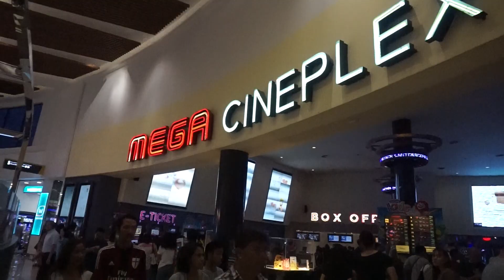Day in the life in Bangkok | Dinner and Movie at Mega Bangna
Where have we been? We attempted to do Vlogmas, which turned out to be way too exhausting. Our first video back is just an evening out with friends. We went to dinner and a movie at one of Bangkok's huge malls - Mega Bangna. Fun fact: the only Ikea in Bangkok is at Mega Bangna. For dinner, sushi. The movie, Aquaman. Afterwards, we began packing for our move out of Bangkok.

Lora + Tony

Extra perks you might enjoy:

✭ Two FREE Audible books
✭ FREE month of music